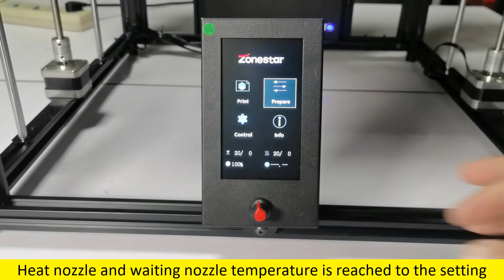How to load filament for one color printing - Z9V5Pro with E4 hotend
Suit for Z9V5Pro-MK4 or Z9V5Pro-MK1~3 but upgraded E4 (4-IN-1-OUT Non-mixing color ) hotend